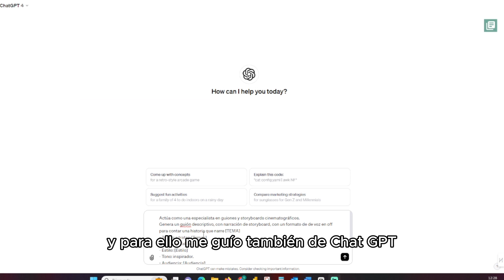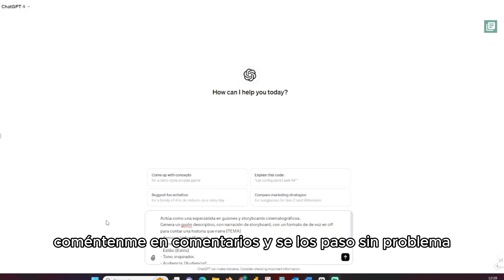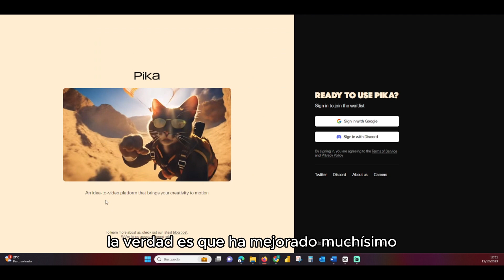¿Cómo captar la atención con el poder del Storytelling y la animación con IA?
En este video, te revelo cómo capturar la atención de tu audiencia en un mundo donde el tiempo de atención es cada vez más corto.

Conoce el poder del storytelling y la animación, y cómo pueden transformar la manera en que presentas proyectos de datos e inteligencia artificial.

Exploraremos herramientas como Runway y Pika Labs, y te mostraré cómo uso ChatGPT para crear storyboards efectivos.

Ideal para profesionales y entusiastas del mundo del dato y la IA que buscan hacer un impacto real.

💬 Tu opinión cuenta:

¿Cuál ha sido tu mayor desafío al presentar proyectos de datos y cómo lo has superado? Comparte tus experiencias y consejos en los comentarios."